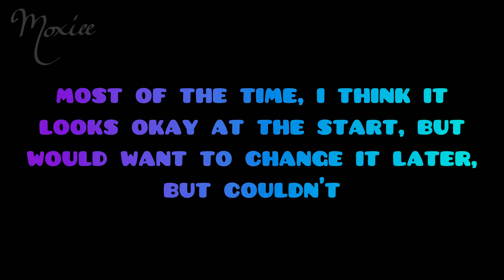3D testing (Aphrodite WIP)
Aphrodite Meme song : Mythologica - Ofrin